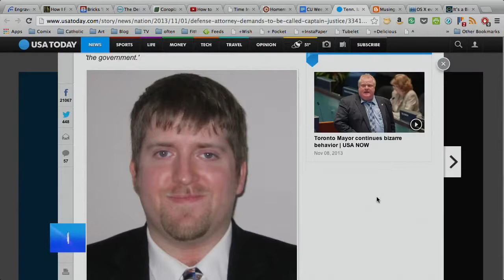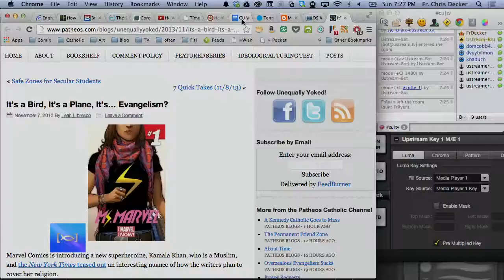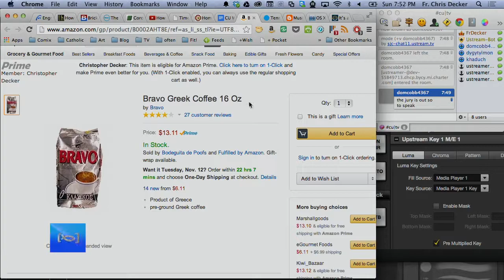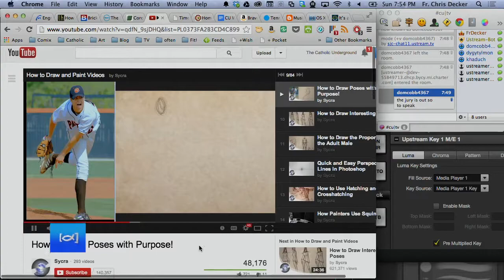CU Weekly 247: Call Me Captain Justice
This episode, the world may be getting crazier, saying what you mean, Twitter goes IPO, a new Muslim Marvel hero, is Hell empty? and the story so far on Medjegorje. All this and our picks of the week!